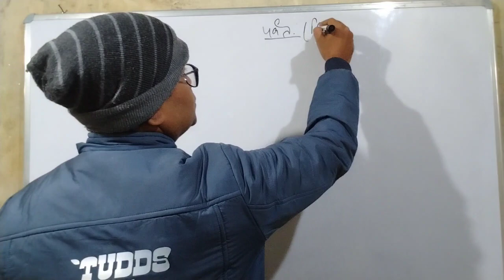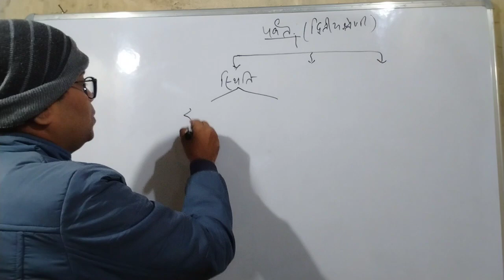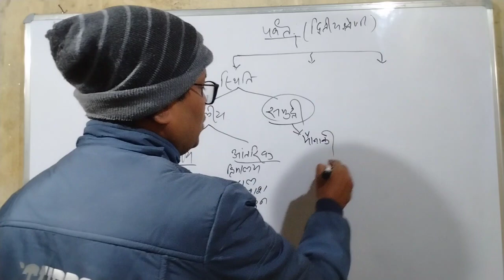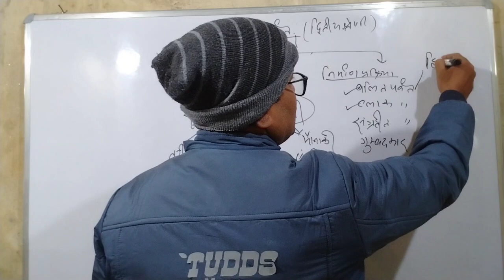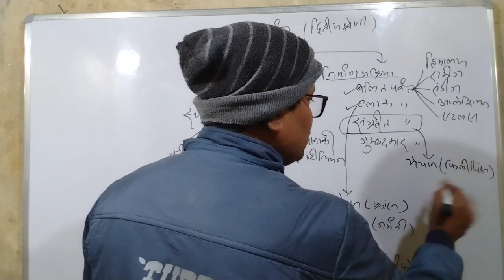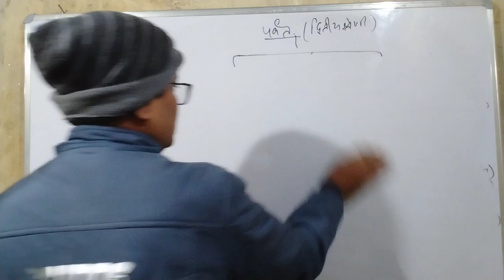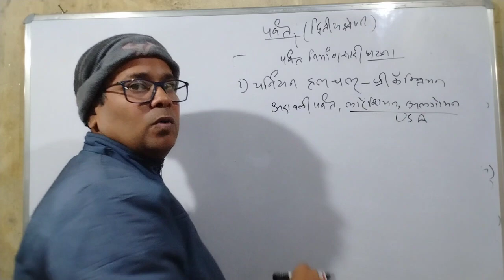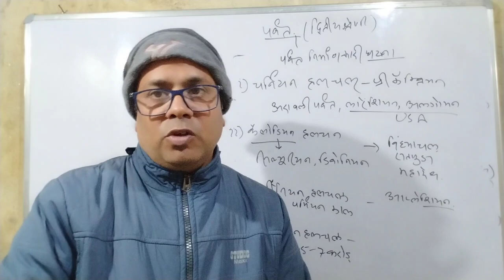पर्वत एवं उनका वर्गीकरण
formation of himalaya and other mountain